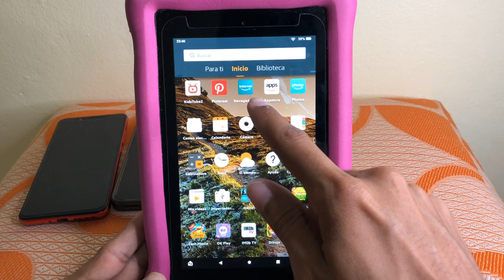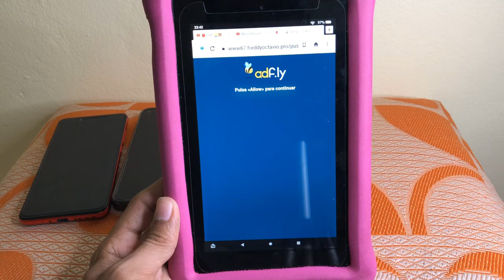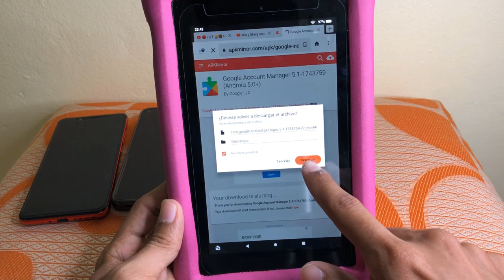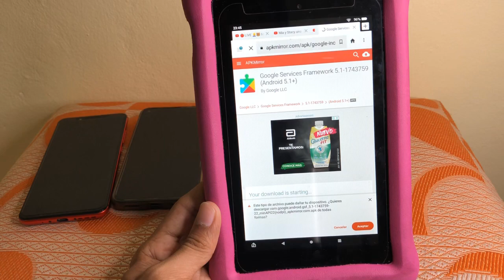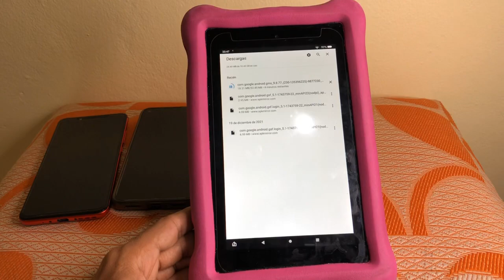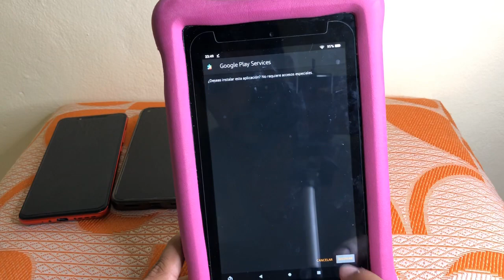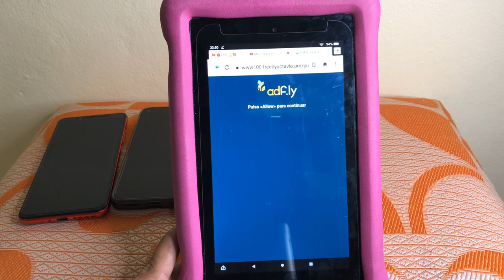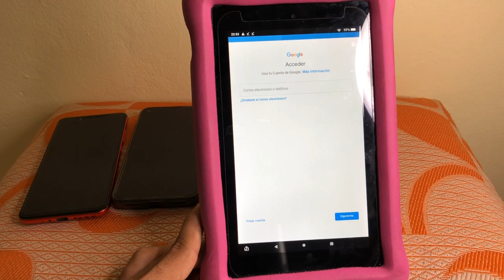Como instalar Google Play Store En Tablet Amazon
Aquí aprenderá cómo instalar Aplicaciones Android en Tablet Amazon.